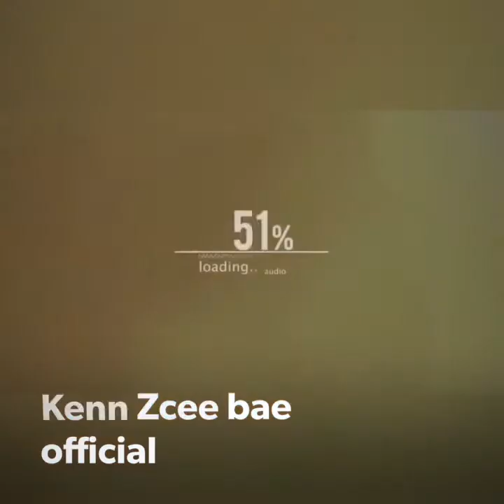Closing time//tired but happy//KENN ZCEE bae official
With toto.. Closing time..